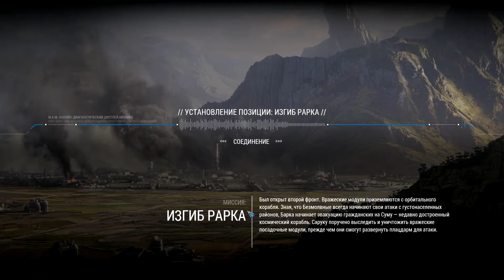Grey Goo - 2 [Изгиб Рарка] [Кампания: Бета]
Прохождение RTS Grey Goo.